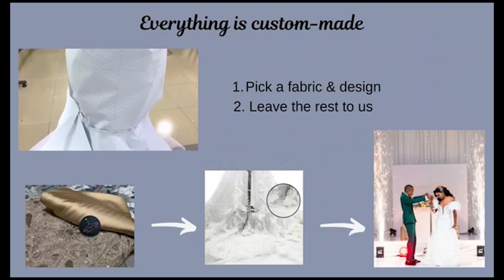Love Conman episode 12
The wedding
Written and directed by Thompson Muzondiwa